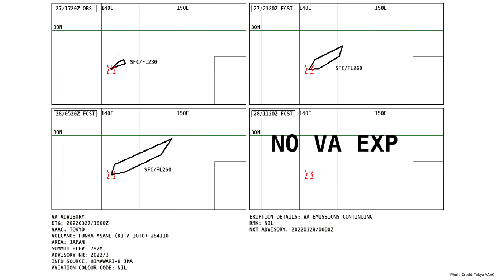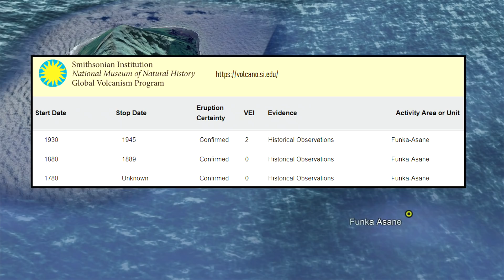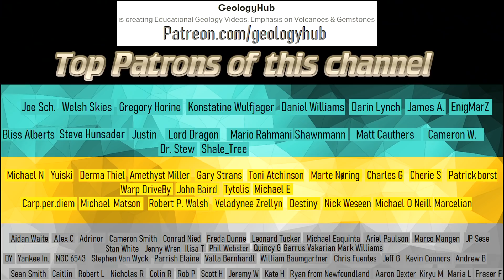North Iwo Jima Volcano Eruption Update; New Eruption Occurs at Kita Ioto, Tall Ash Plume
Off the coast of southern Japan, near the island of Iwo Jima, the Kita Ioto volcano just produced its first eruption in 77 years. This eruption occurred at shallow depths, generating a plume of ash which shot more than 6,000 meters into the atmosphere. This new volcanic is occurring in close proximity to the site of the largest explosive volcanic eruption of 2021, where the Fukutoku Okanoba volcano ejected 350 million tons of tephra, creating vast fields of pumice in the ocean which drifted all the way to Kagoshima, causing damage to several of it ports. So, is a similarly large explosive eruption imminent? This video will answer this question and discuss the ongoing eruption.

Photo Source at 0m02s: NOAA

Thumbnail Photo Credit: NOAA

0:00 North Iwo Jima Erupts
0:57 Fukutoku Okanoba
1:23 Geologic Setting
2:16 Submarine Vents
2:35 Eruptive Style
3:23 Recent Volcanic Activity